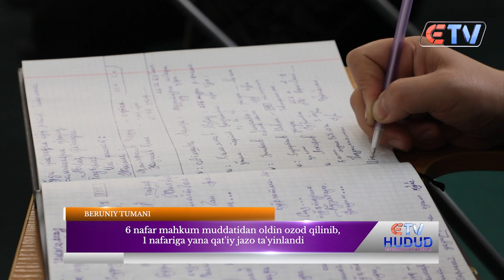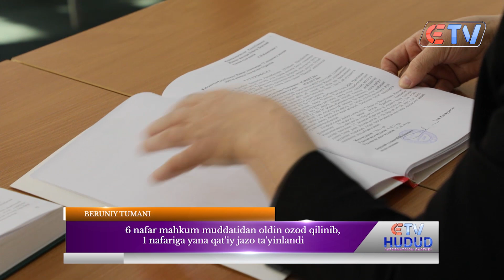6 nafar mahkum muddatidan oldin ozod qilinib, 1 nafariga yana qat'iy jazo ta'yinlandi.